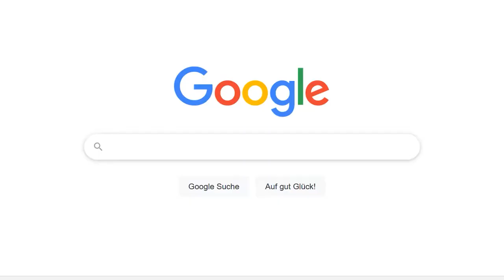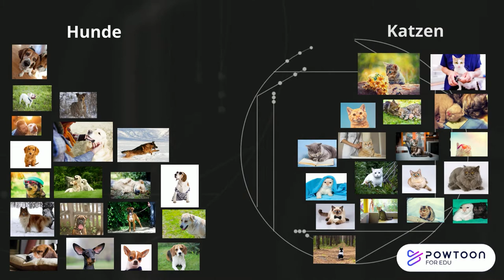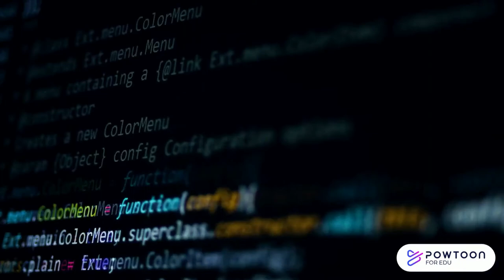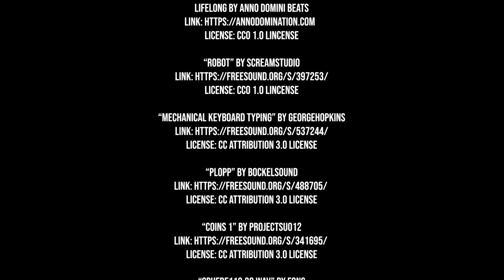Künstliche Intelligenz - kurz erklärt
Dieses Video ist im Wintersemester 2020/21 entstanden im Rahmen des Seminars "Videoproduktion" des  Masterstudiengangs "E-Learning und Medienbildung".
Von: Andrea Lischtschuk, Alena Schuhmacher und Robert Kessler.